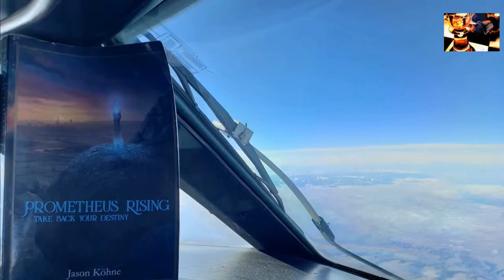(REAL V3) Prometheus Breaks Free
The story of Prometheus' captivity and re-emergence free from the chains.